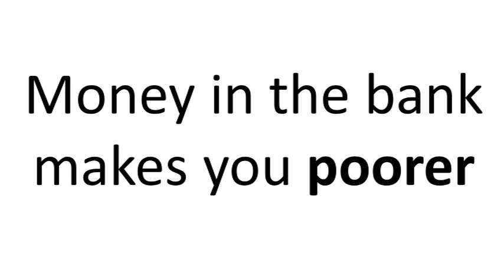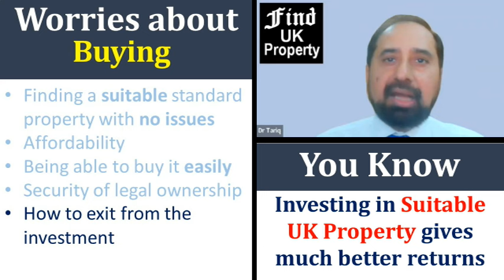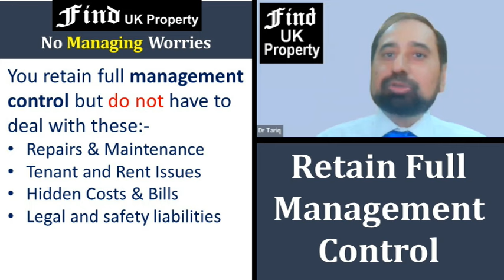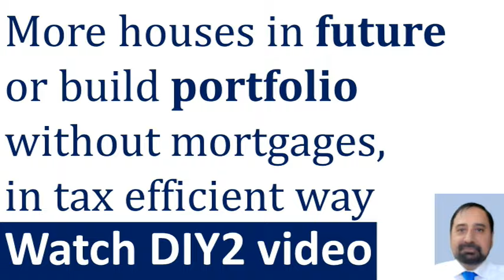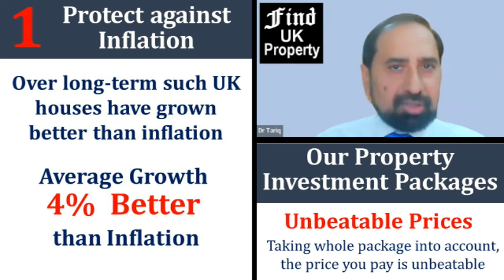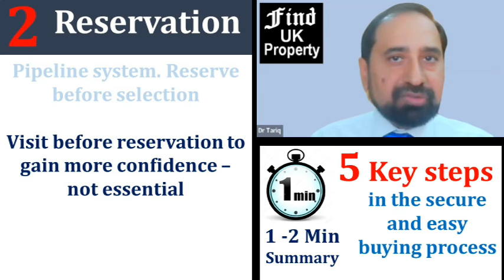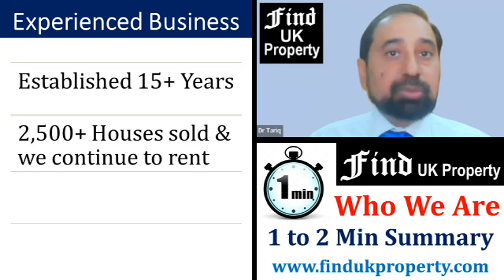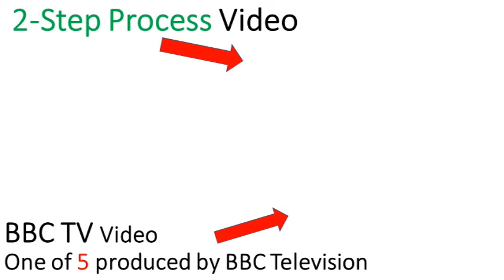UK Property for Passive Investors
Bou low cost investment property in the UK.  8 types of houses from £70K to £116K.  Pay from just £39,999 using 2-step process.